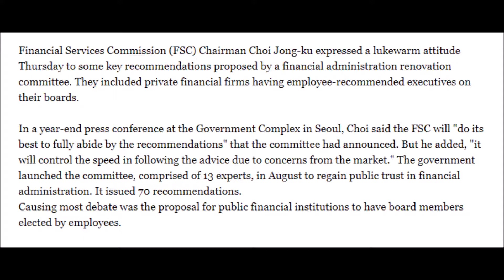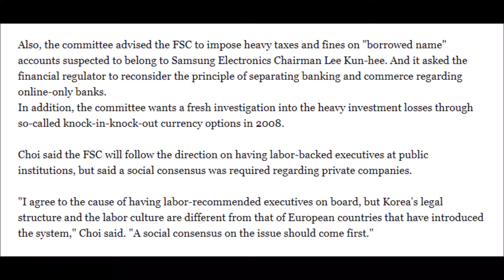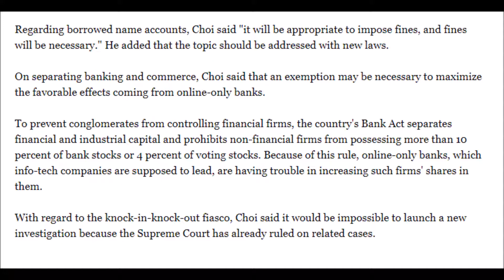Financial Services Commission lukewarm on labor backed executives